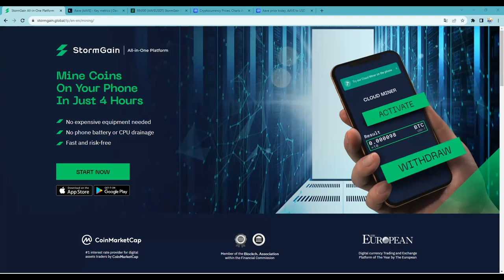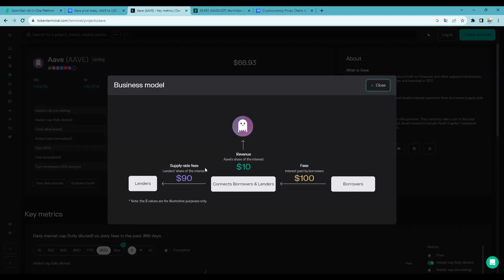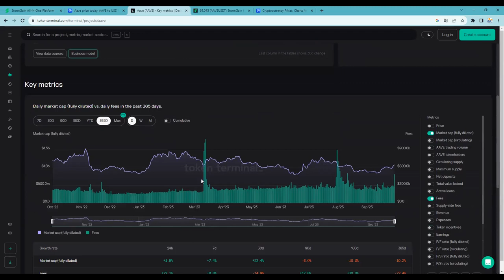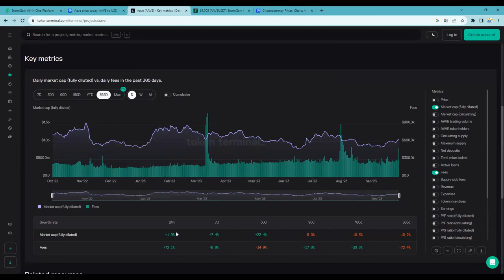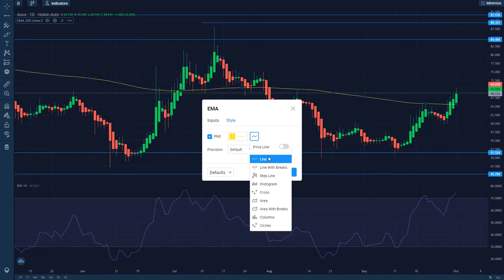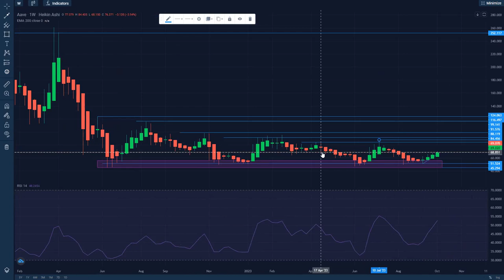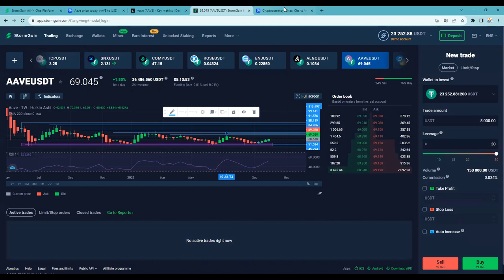¿Es AAVE lending platform un proyecto interesante para el bullmarket?